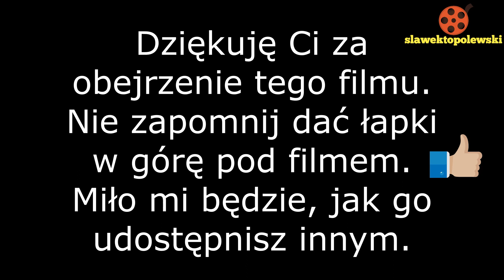Żuromin 2017. Festiwal Orkiestr Dętych w Żurominie. Gra orkiestra dęta Lubowidz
Żuromin 2017. Festiwal Orkiestr Dętych w Żurominie. Gra orkiestra dęta Lubowidz pod batutą Dariusza Szczesiaka